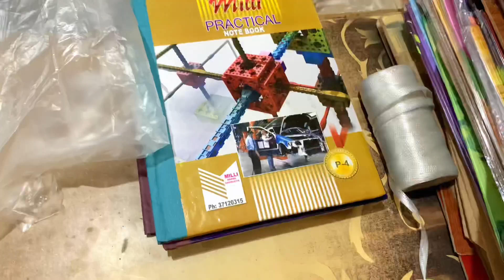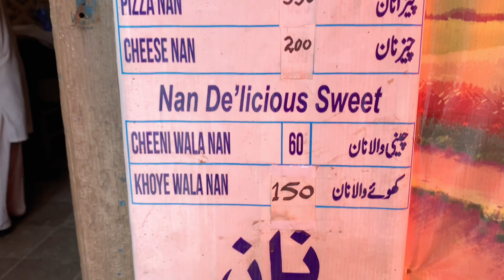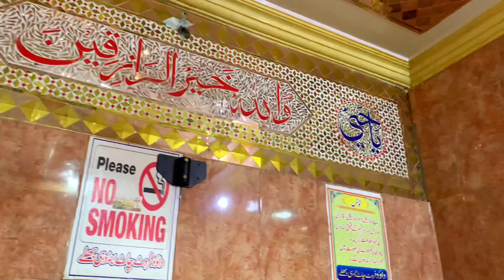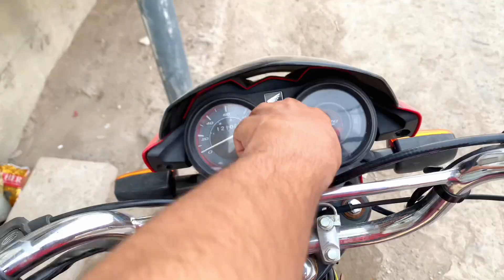Qabristan Main Mili Aik Khopri 😱😰 | kisi Insan ki khopri??? | Haider’s Vlogs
Haider’s Vlogs

My channel is about to daily vloggings

And more quality contents